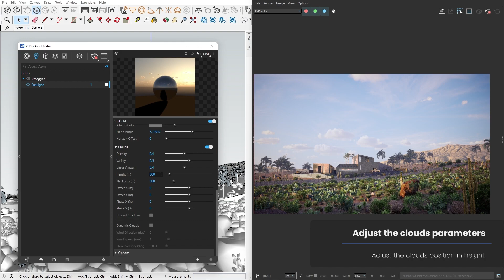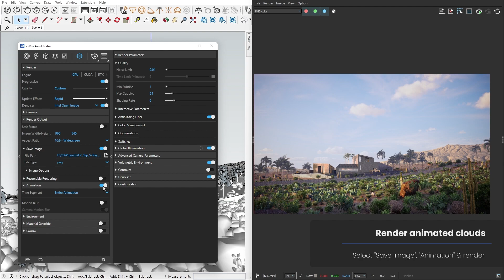V-Ray 6 for SketchUp — Customize the sky with procedural clouds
Learn how to add the right clouds for your scene using the procedural clouds in V-Ray Sun & Sky system. Control their type, variety, density, and height, and animate beautiful timelapses for your sun studies.